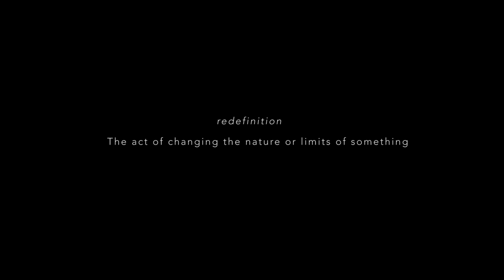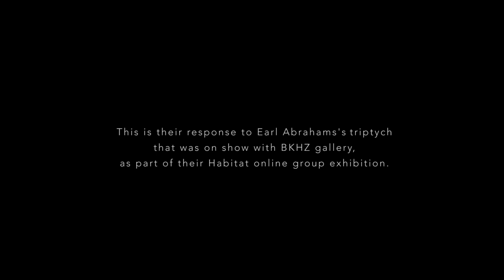Redefinition Collab: Featuring Toni Giselle Stuart & SEEFLêHX the ART1ST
Redefinition Collab is a collaborative piece created during lockdown, featuring SEEFLêHX the ART1ST and Toni Giselle Stuart.

This is their response to my Triptych that was on show with BKHZ Gallery as part of their Habitat online group exhibition.

Checkout the link below to view the images and to find out more about the collaboration:

Toni Giselle Stuart (Poet)
T @nomadpoet

SEEFLêHX the ART1ST (Flexpressionist & Dancer)